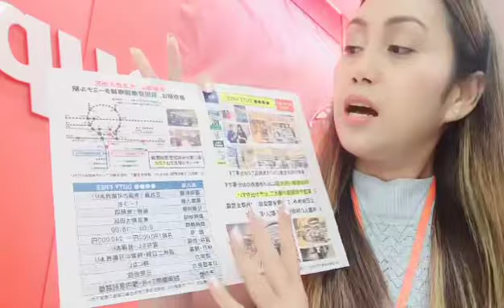9/12 Dutyfree Sales Job/Ota Ward Tokyo/¥190,000-240,000 with bonus